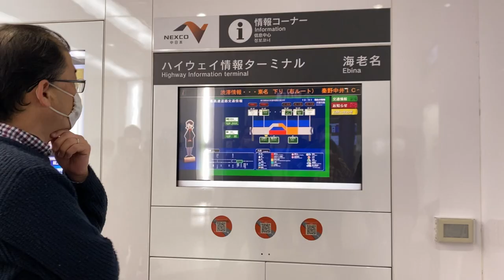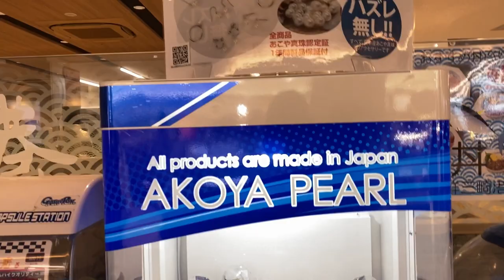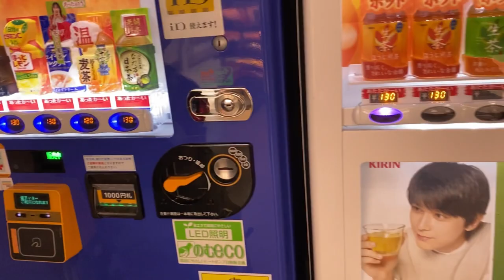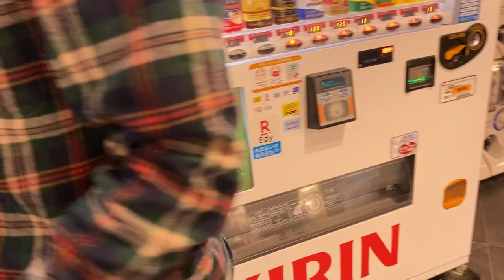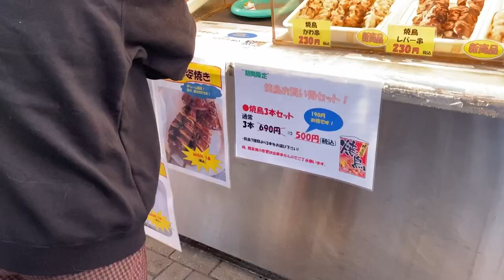Japan, Tokyo Expressway | Driving to Hamamatsu city || SHOJI OGATA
Japan, Tokyo Expressway | Driving to Hamamatsu city
Japan, Tokyo Expressway | Driving from Tokyo to Hamamatsu city | SHOJI OGATA